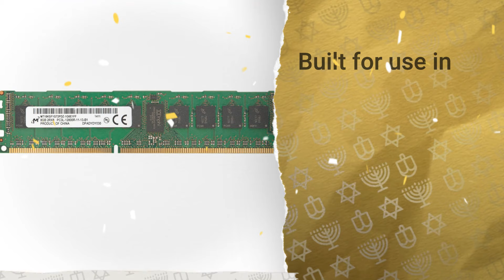MT18KSF1G72PDZ-1G6P1 Micron 8GB PC3-12800 DDR3 ECC Registered Server Memory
from M4L.com

MT18KSF1G72PDZ-1G6P1 Micron 8GB PC3-12800 DDR3-1600MHz ECC Registered CL11 240-Pin DIMM 1.35V Low Voltage Dual Rank Memory Module is built with an improved architecture that allows it to transmit data more quickly.
This memory module is ideal for use in systems that require reliable and stable operation, such as data centers, cloud computing environments, and other high-performance computing applications.
The DDR3 Server Memory provides a connection between the module and a socket on a larger printed circuit board.

MT18KSF1G72PDZ-1G6P1 Technical Specifications:
Manufacturer: Micron
Part No: MT18KSF1G72PDZ-1G6E1
Memory Type: DDR3 SDRAM
Capacity: 8GB
Data Transfer Rate: 1600Mhz
Pins: 240 Pin
Bus Type: PC-12800
Error Correction: Registered ECC
Cycle Time: 1.25ns
CAS: CL11
Memory Clock: 200Mhz
Rank: Rank 2
Voltage: 1.35v